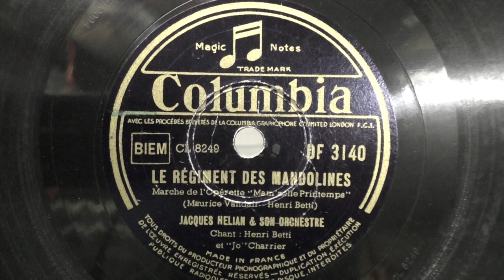Orch. Jacques Helian. Chant Henri Betti et Jo Charrier: Le Regiment des mandolines. (1946).